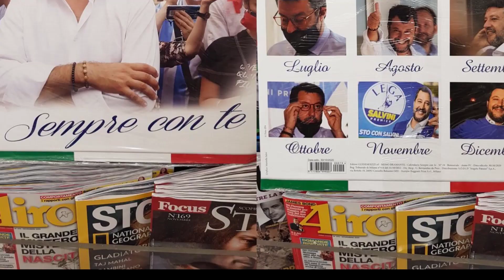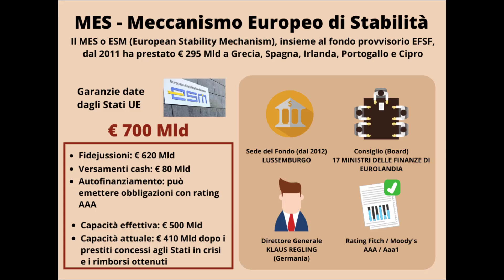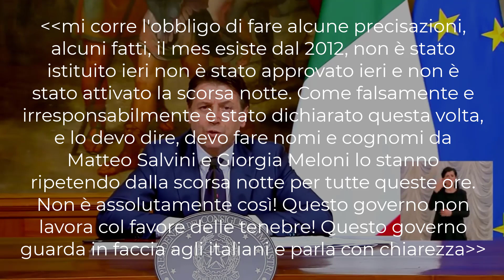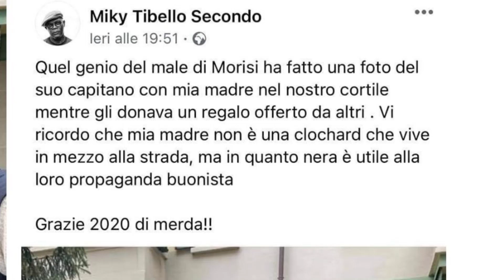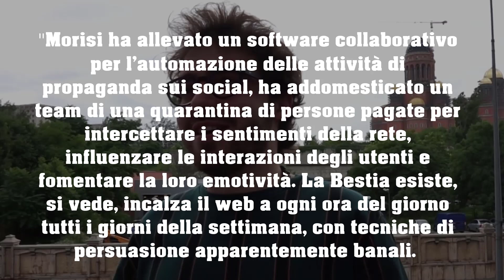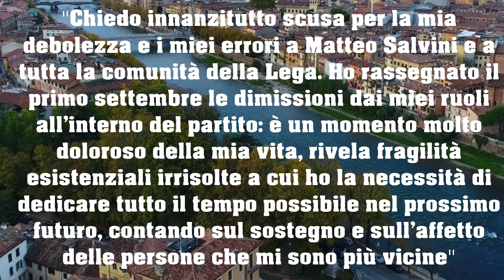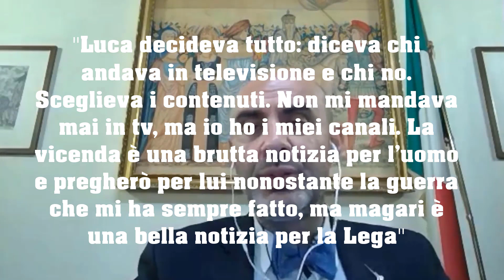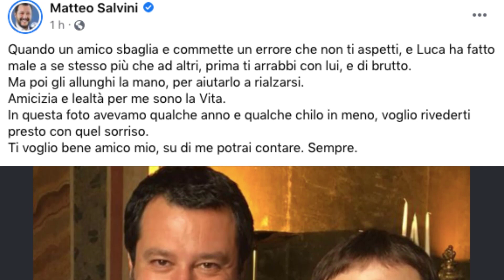La Bestia di Morisi - Le Magiche Avventure di Matteo Salvini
Digital philosopher si definisce lui, «domatore di consensi» lo chiamano i suoi estimatori. Morisi è un guro comunicazione dei nuovi media e ideatore della cosidetta “Bestia” la macchina propagandistica della Lega che pompa le piattaforme di grafiche, pensieri e manifesti capaci di raggiungere le feed di milioni di utenti e cambiare l’opinione pubblica. La Bestia diffamava, odiava, attaccava e sopratutto portava voti e engagement per il capitano. Secondo il giornalista di Open Felice Florio "Morisi ha allevato un software collaborativo per l’automazione delle attività di propaganda sui social, ha addomesticato un team di una quarantina di persone pagate per intercettare i sentimenti della rete, influenzare le interazioni degli utenti e fomentare la loro emotività. La Bestia esiste, si vede, incalza il web a ogni ora del giorno tutti i giorni della settimana, con tecniche di persuasione apparentemente banali. Annunci delle apparizioni salviniane in tv, collage di foto semplici, sovrapposizioni di slogan brevi, tanto impattanti quanto basic dal punto di vista grafico. E ancora, frasi di derisione dell’avversario politico, scatti della quotidianità del segretario per farlo sembrare un utente italiano medio, che mangia pane e nutella, accarezza i gatti e manda agli amici il buongiornissimo kaffè. Una Bestia – solo apparentemente – a due facce, che si scaglia contro l’immigrato sul barcone o le minoranze sessuali e si congratula con il cane bagnino che ha salvato il natante in Riviera". Salvini e Morisi affiancavano contenuti condivisibile a propaganda, mettendole sullo stesso piano e rendendole quindi molto più digeribili. Il viaggio dei due si concluse nel agosto 2021, quando Morisi fu costretto a dimettersi a causa delle controversie nate da un incidente piuttosto particolare